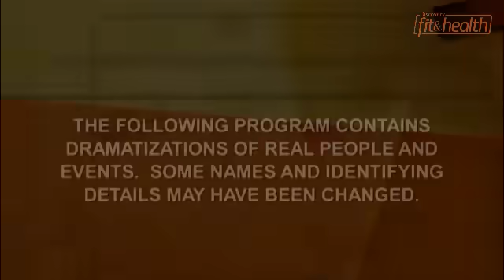I Didn't Know I Was Pregnant - There's More Than One?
| Jasmine learns that she is in labor with twins!